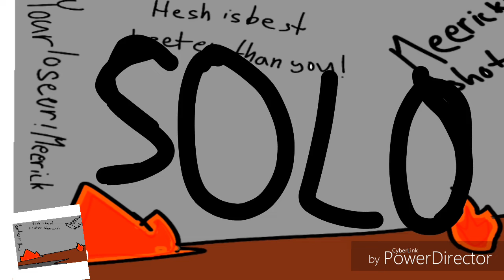Solo meme (merrick and riley and litle bit im )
Uffuff

Time 5 days im lazy 😂
Animation on flipaclip
Edit by power director
Thx for 212 sub !